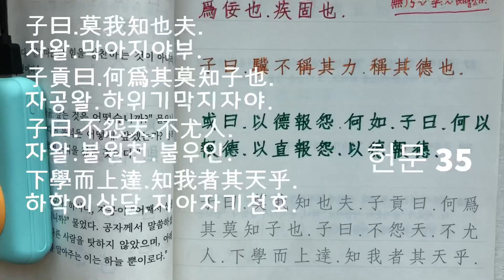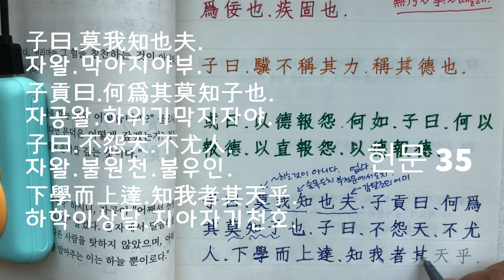한번쯤 따라 써 보는 논어 - 헌문 35